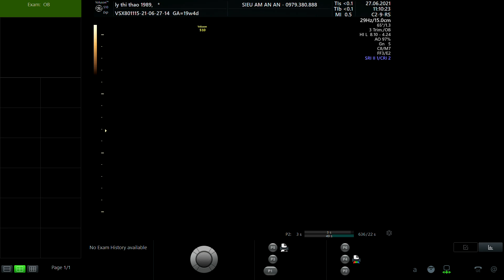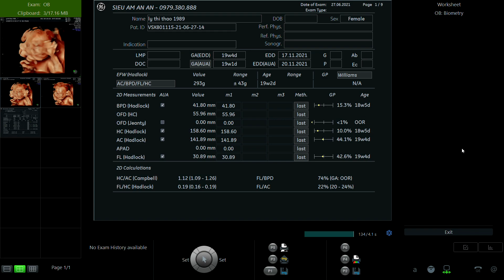LÝ THỊ THẢO 1988 p2